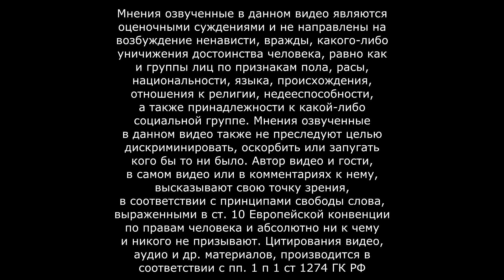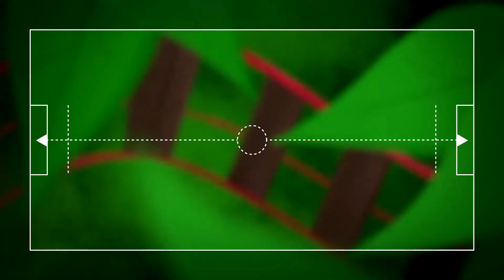Прохождение Mutropolis часть 5 - На пороге Мутрополиса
MUTROPOLIS — милый научно-фантастический квест на покинутой всеми планете Земля. Вы играете за Генри Дижона, который ищет легендарный затерянный город. Находите древние артефакты, и, ПОЖАЛУЙСТА, не попадитесь вечному злу. Мы вас предупредили.

Цитаты великих людей: “Отличная игра, в смысле классической приключенческой еды. Тот, кто любит что-то подобное, полностью за свой счет. Довольно длинные цепочки головоломок инвентаря, в которых вы часто думаете: "ах, теперь у меня есть", а затем не хватает чего-то еще, чтобы добраться до цели. Иногда вы сталкиваетесь с самим собой и придумываете решение, но оно оказывается неправильным. Так что перерыв, кофе и торт, а потом еще раз. И вот: все идет совсем по-другому. Почему я не пришел туда сразу.
История разворачивается все дальше и дальше. Голосовые записи фантастичны, и вы можете хорошо играть с немецкими субтитрами, потому что есть возможность продолжить щелчок, который поможет вам подтвердить чтение. Я включил сразу, потому что я также ненавижу, когда вы пропускаете подсказку, потому что телефон звонит.
Я еще не прошел, но я в восторге!”

РЕКОМЕНДОВАННЫЕ:

o ОС: Windows 10 64-bit
o Процессор: 2.6 GHz Dual Core CPU
o Оперативная память: 8 GB ОЗУ
o Видеокарта: 1024MB VRAM
o DirectX: Версии 9.0c
o Место на диске: 4 GB
o Звуковая карта: compatible sound card with latest drivers